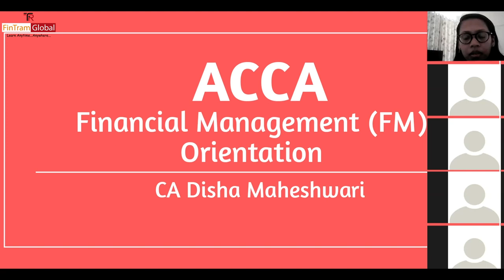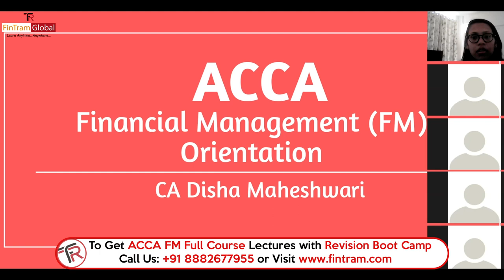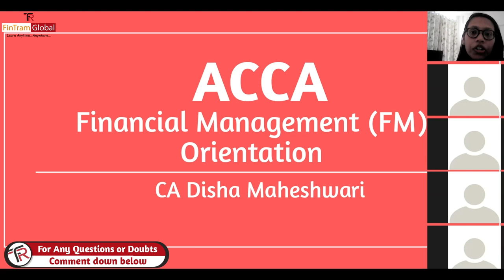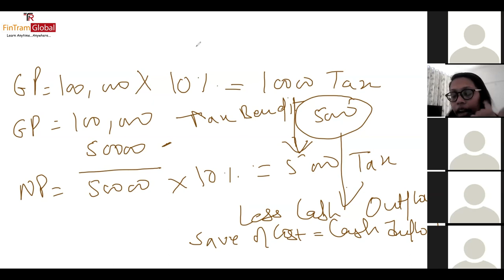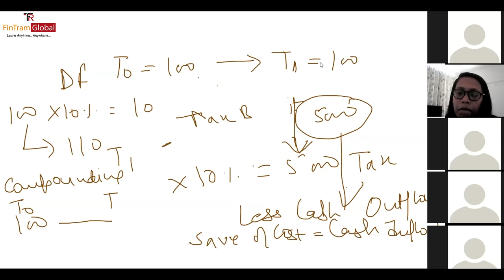All About ACCA FM | ACCA FM Orientation | ACCA FM Exam Structure | ACCA FM June 2022 Attempt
All About ACCA FM | ACCA FM Orientation | ACCA FM Exam Structure | ACCA FM June 2022 Attempt | ACCA FM Exam Tips

⚡ ACCA FM Orientation, covering all that you need to know.
👉 Exam Structure
👉 Marking Scheme
👉 Syllabus Area Insights
👉 Study Plan
👉 Approach to Preparation
👉 Live Q&A

0:05 Introduction
2:08 The best way to study
3:26 FM from point of view of Syllabus Area
4:40  FM Exam pattern
7:49 Make a Daily schedule and follow it
13:19 FM importance of theory and Practical
13:57 FM Theory
18:43 Choices In Questions
19:42 Case study Question
19:56 Tips for CBE
24:45 Doubts
27:13 Question Solving
34:38 Theory doubts